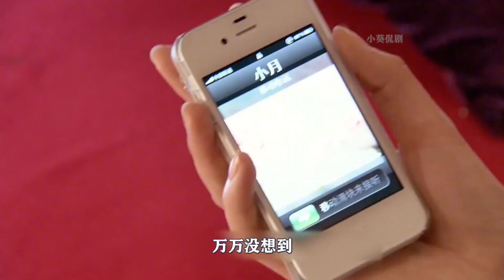精读《我家有喜》40：绿茶给总裁过生日，贬低灰姑娘挽回他，不料总裁护妻白眼翻死她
我家有喜的剧情简介 · · · · · ·
　　军人出身的白尚武一直希望自己的后代将来也能成为军人。妻子相继生下四个女儿后，白尚武的军人梦寄托到了四个女儿身上。无奈金喜、木喜、水喜和欢喜这四个丫头都和尚武的想法背道而驰。大女儿金喜在父母的安排下被安排相亲，虽结了婚但矛盾重重，又选择了离婚；二女儿木喜本是最令人放心的一个，唯一继承了尚武的希望，考上了军校，但突然离开去做了婚纱设计师；三女儿水喜最令人头疼，鬼点子颇多不顾正业，梦想是成为一名大明星，于是成为了一名模特，还去参加什么模特大赛；四女儿欢喜最乖巧，却也面临学业成绩不佳未考上理想大学的问题。
　　四个女儿各自有其烦恼和困难，而与父母的矛盾也时不时发生，但经过一系列磨合和互相理解后，幸福在等着这一大家。